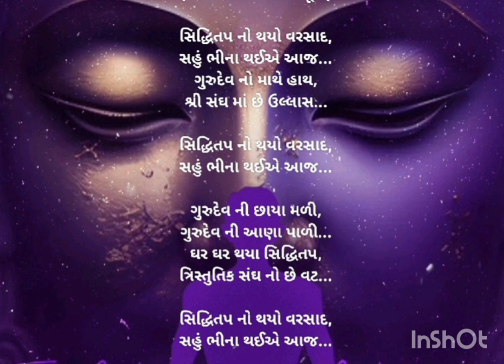Siddhitap no thayo Varsad | Jain Tapasya Song by Milan Morakhiya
Singer n Lyrics:
Milan Morakhiya
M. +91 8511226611